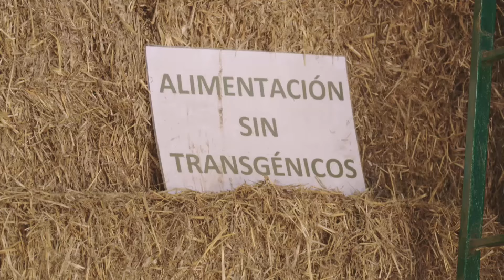L'alimentació de les ovelles a Xert - De mar i bancal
Acompanyem Jordi a donar de menjar les ovelles. La mesura exacta de palla més cereals són el menú ideal per a esta època de l'any.

De dilluns a divendres, sis joves agricultors, ramaders i pescadors ens mostren el seu dia a dia al treball. Ens emocionarem amb l’estima que tenen als seus animals i cultius.

🔔Subscriu-te al canal oficial d'À Punt Mèdia en YouTube:

 / %c3%80puntm%c3%a8dia